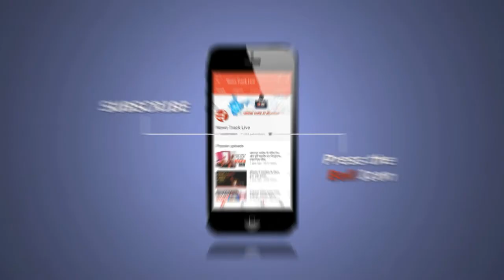राजगढ़ पुलिस ने चलाया "एक कैमरा शहर के नाम" अभियान।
राजगढ़ जिले में हो रही चोरियों पर अंकुश लगाने तथा संपत्ति सम्बन्धी अपराधियों की चैकिंग व उन पर नजर रखने हेतु थाना प्रभारी ब्यावरा राजपाल सिंह राठौर के नेतृत्व में ब्यावरा पुलिस द्वारा "एक कैमरा शहर के नाम" से जिले में चलाए जा रहे अभियान के अंतर्गत, ब्यावरा में पूर्व से जिनके सीसीटीवी कैमरे लगे हुए हैं उनसे अपील की जा रही है कि एक कैमरा शहर के नाम मुख्य सड़क, आम रास्ते में अथवा बाहर के मेन गेट पर भी लगाएं जाए। जिससे होने वाली चोरियों व चोरों पर निगाह रखी जा सके।